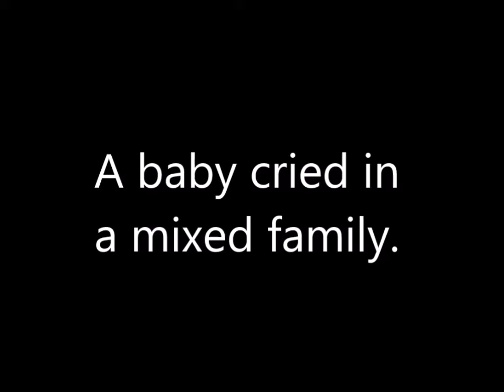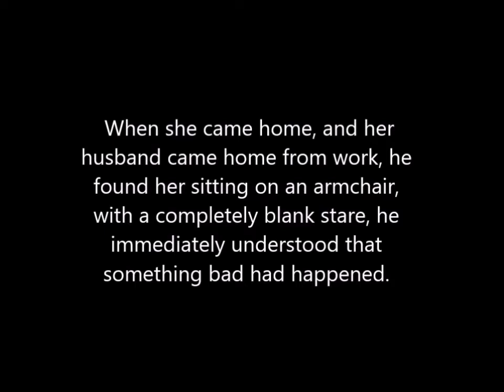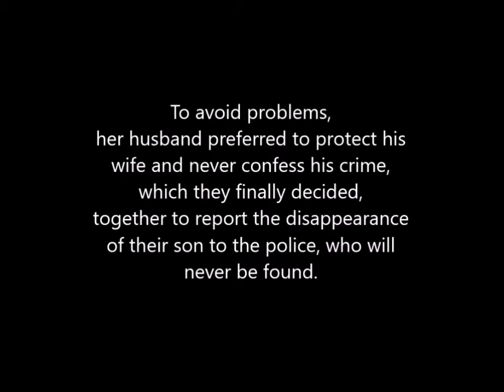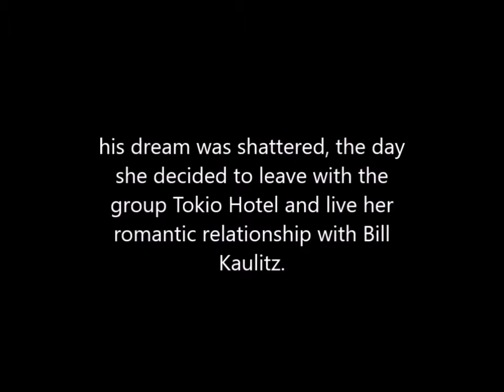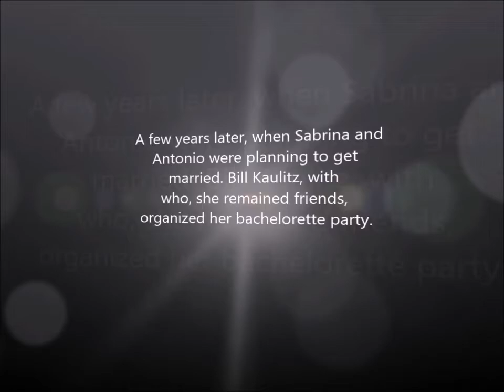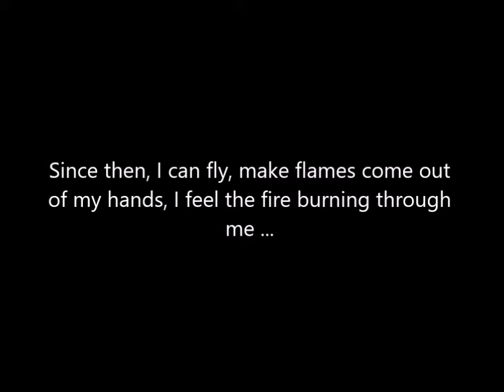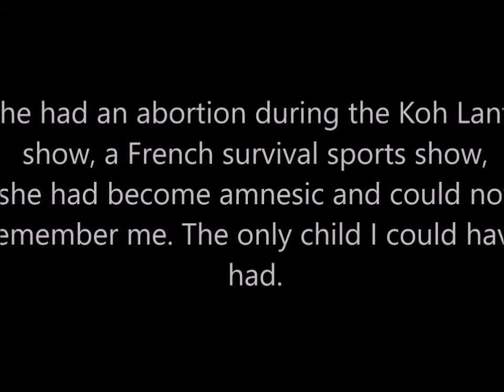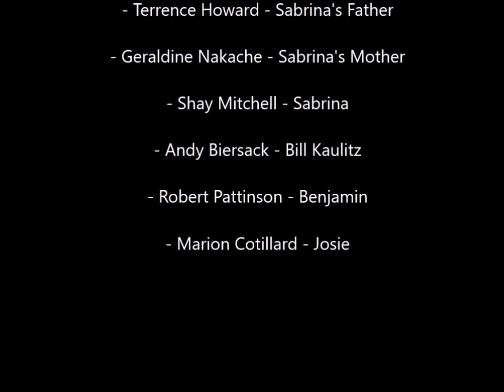WTH 3 : Season 23/24 - A Dream come true 3/8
Fanfiction "Welcome to Hell 3" - Season 23 : A Dream come true 3/8 with Andy Biersack, Geraldine Nakache, Jules Sitruk, Marion Cotillard, Robert Pattinson, Shay Mitchell, Terrence Howard